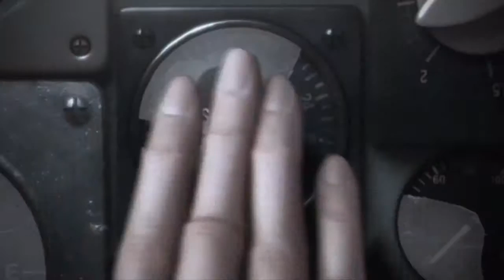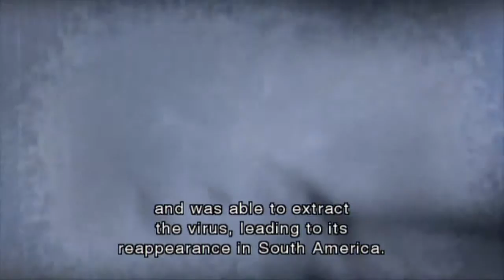Resident Evil Chronicles Part 21: The Queen's Awakening (Non-Comm)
[Note: I had to edit out a trip to the in-game menu in order to swap weapons. What can I say? Nosferatu's a bastard.]

It's time to wrap up "Game of Oblivion", folks. Chapters 6 and 7, leading up to our battles with Nosferatu and Alexia.

By the way, if you chose Steve in Chapter 1, you can choose to play as Chris Redfield in Chapter 7. His ammo bonus is the same as Steve's, of course. Also, make sure you have one weapon slot empty for the final battle with Alexia so you can have quicker access to the Linear Launcher.

Anyway, time to bring this "game" to an end!